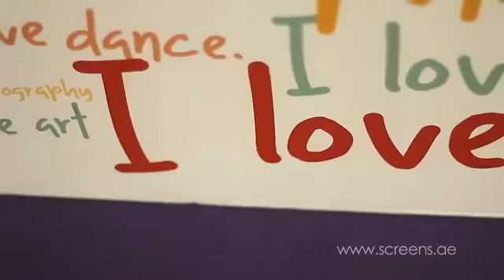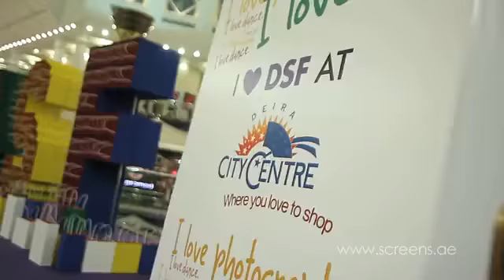DUBAI SHOPPING FESTIVAL - Esoofi Kader videos 51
DUBAI SHOPPING FESTIVAL 2012
by Ralph's videos
Deira City Center
Dubai, UAE
Eventologist: Michael Del Mar of IKON